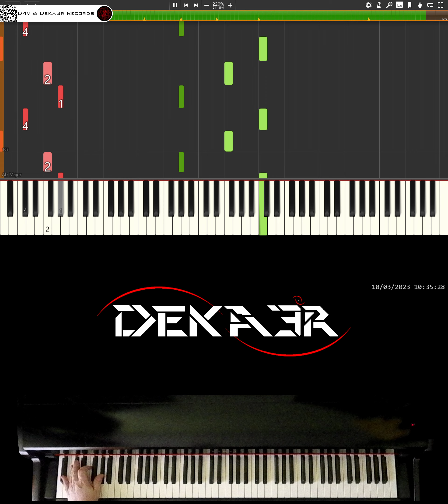🔴 IRL 🎹 RUNNER • CREACIÓN DE SU DIGITACIÓN, MNEMOTECNIA Y ESTUDIO PARA PIANO